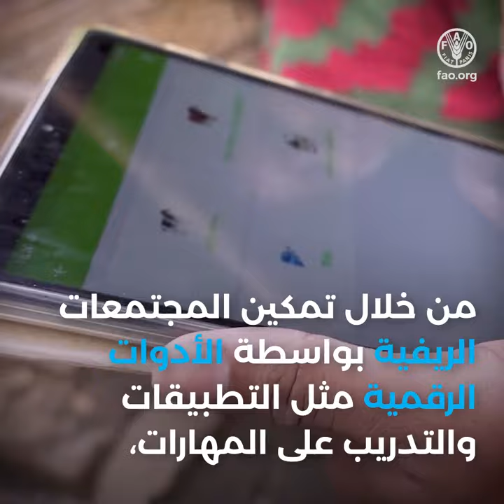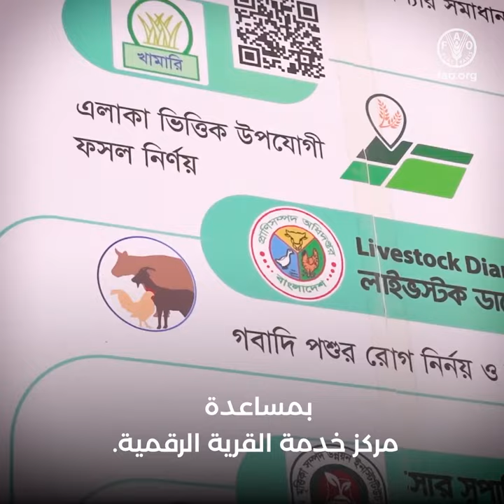Achieving better production in Asia-Pacific through digital agriculture (sq) AR